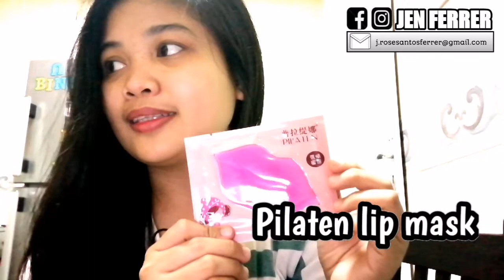PILATEN LIP MASK 1st IMPRESSION/Pasadoba?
Hello guys. Tinry ko pala tong lipmask na to hahahhahah natripan ko na lang gawan ng video wala magawa. Sana mapanood niyo.

Please watchhhhhhh niyoooo.

Jen Ferrer